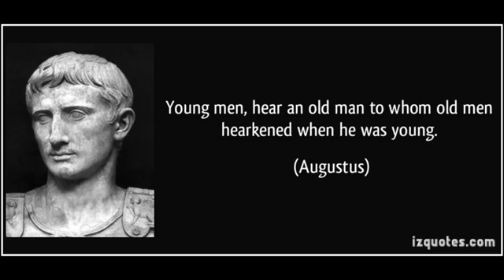The Twelve Caesars Part 2 Augustus Caesar By Suetonius